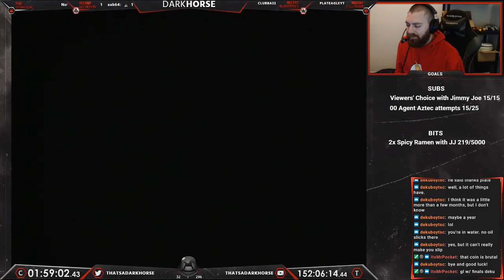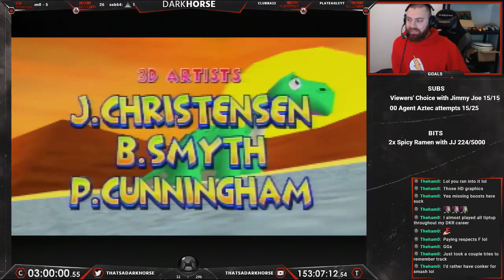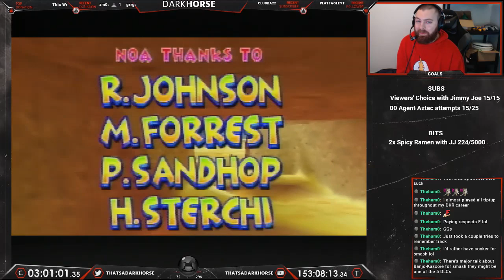Diddy Kong Racing - Darkhorse Beats EVERY N64 Game - The Great N64 Challenge